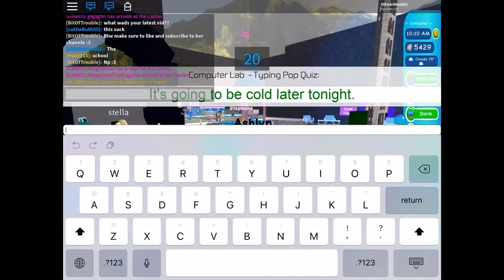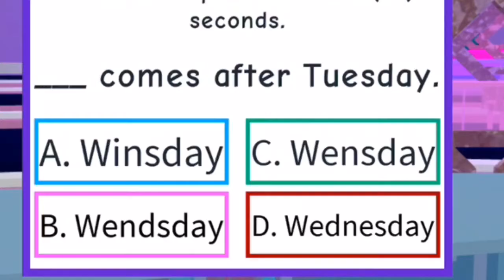How to level up fast! (Glitches+not so basic information) // road to level 1k : 5 //